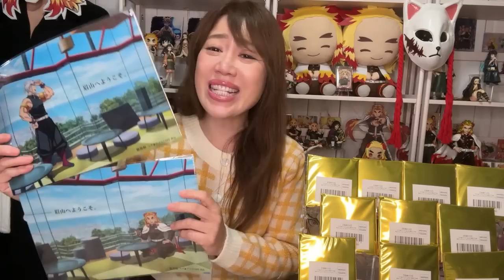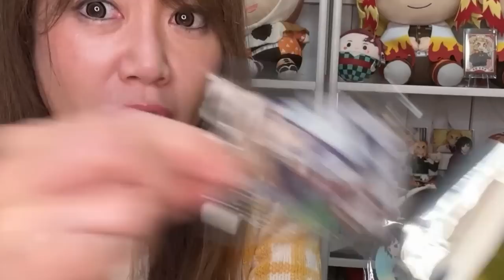【超レア】2日間だけ徳島で販売されていた【アクリルチャーム】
この度はマチアソビ徳島Vol25
２０２２年10月15日16日の2日間だけ
販売されていたアクリルチャームを開封させていただきました
キャラクターは
竈門炭治郎
竈門禰豆子
神崎アオイ
冨岡義勇
煉獄杏寿郎

の5キャラクターです

💗ちゃみの再生リスト💗

💗私のおすすめ動画💗

ジェイホビTV!!【鬼滅の刃グッズ】開封・情報　様
【鬼滅の刃】幻想レアとは？カードウエハース第６弾！全３５種コンプリートするまで開封する！

うーちゃんねる。様
ルームツアー】アニオタ女子の部屋紹介2022｜鬼滅の刃｜呪術廻戦｜ヒロアカ｜ポケモンカード｜ウマ娘

WGBちゃんねる様
【鬼滅の刃】1月1日に秋葉原で購入した鬼滅の福袋が凄すぎた！？これで5000円はお得過ぎる！？

メールをいただきましたらご案内申し上げます(*´Д｀)
グッズなどをいただいた場合、私もお礼のお品を
送らせていただいております♡